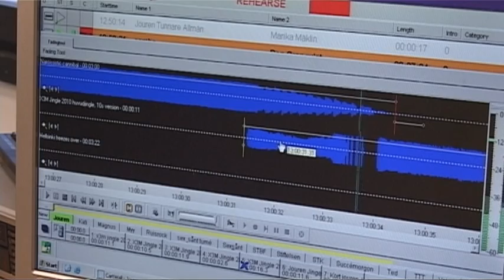Bass Camp Teaser